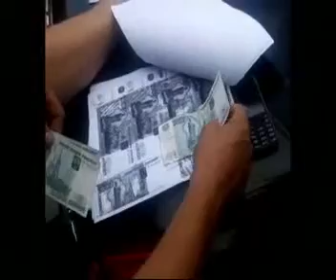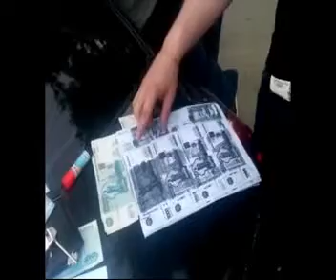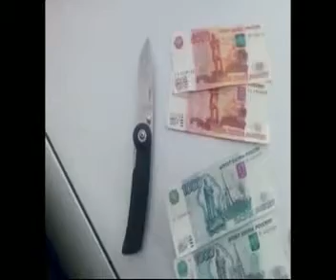В Домодедовском районе задержаны подозреваемые в вымогательстве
Сотрудниками УУР ГУ МВД России по Московской области совместно с коллегами из УМВД России по г.о. Домодедово задержаны двое местных жителей в возрасте 25 и 47 лет, подозреваемых в вымогательстве денежных средств у индивидуального предпринимателя.

Злоумышленников задержали при проведении оперативно-разыскных мероприятий в с. Растуново Домодедовского района. Установлено, что они вымогали у потерпевшего ежемесячно 30 тыс. рублей за «криминальное покровительство».

В отношении задержанных возбуждено уголовное дело по ст. 163 УК РФ - вымогательство, совершенное группой лиц по предварительному сговору. Санкцией статьи предусмотрено наказание в виде лишения свободы сроком до 7 лет.

При личном досмотре одного из подозреваемых обнаружены 3 пакетика с синтетическим веществом, по результатам исследования являющемся курительной смесью – спайс, общим весом более 2 г. По данному факту возбуждено уголовное дело по ст. 228 УК РФ - незаконные приобретение, хранение, перевозка, изготовление, переработка наркотических средств, психотропных веществ или их аналогов. Санкцией статьи предусмотрено наказание в виде лишения свободы сроком до 10 лет.
Источник: ГУ МВД России по Московской области 50.mvd.ru